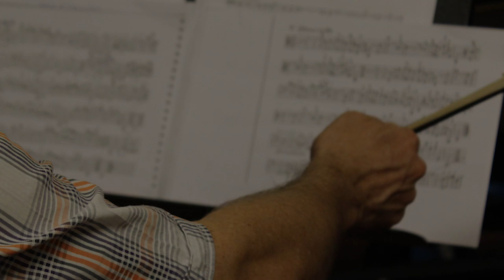Suite in D minor by Louis de Caix d'Hervelois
The Marais Project's live performance of a Suite by the French Baroque gambist and composer, Caix d'Hervelois.  Jennifer Eriksson solo viola da gamba with Daniel Yeadon, continuo viola da gamba; Tommie Andersson, theorbo and Raymond Harvey, harpsichord